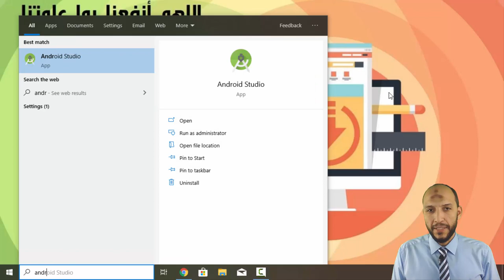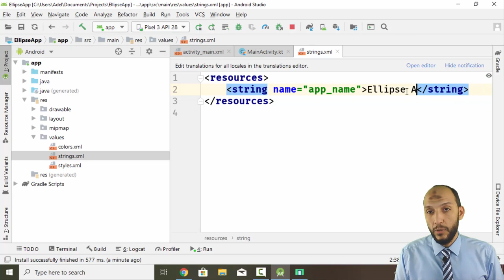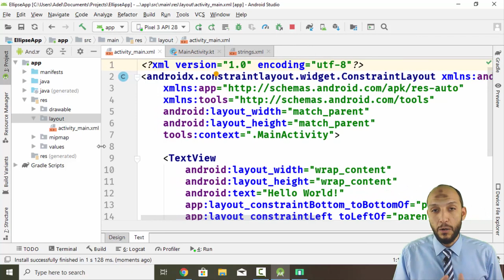8 Android Kotlin Ellipse Calculator create ellipse project, change app name